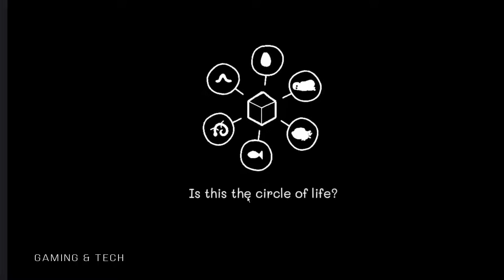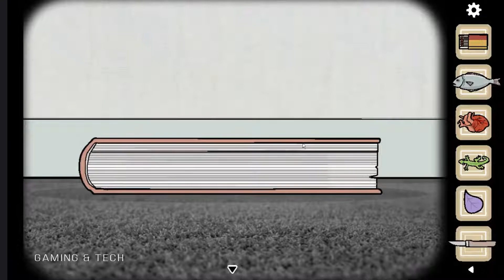Samsara Room full walkthrough complete Game by Gaming & Tech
I enjoy this free game, no ads, very nice game. I was so exited when I found out rusty lake had a new game and I really like this.The puzzle of this game is really hard and challenging, the art is amazing and more beautiful
I think you will be enjoyed also.

Samsara Room walkthrough Part by part:
Collecting all candles: 00:41
Collecting all shells:  03:42
Collecting all marbles: 06:22
Collecting all triangles: 08:18
Collecting all petals: 13:30
         Secret Level: 14:50
Collecting all feathers: 20:35
Unlocking the box: 27:56
Ending Level: 29:01

About The Game:

You find yourself in a strange room. There is a telephone, a mirror, a grandfather clock and some other odd objects you don’t recognise. It seems there is only one way to escape… become enlightened.

Samsara Room is a new atmospheric point-and-click adventure by the creators of Rusty Lake and Cube Escape series. This praised predecessor to the Rusty Lake universe is completely re-assembled with brand new puzzles, story, graphics and an immersive soundtrack by Victor Butzelaar.

About HowTechnical:
We upload regularly this kind of Tech video in youtube which is free to watch online.
Keep Confidence... Keep Watching... Keep Learning